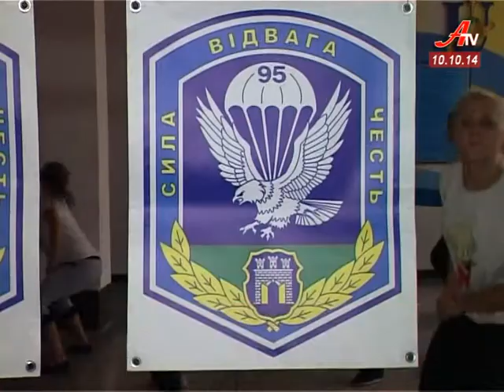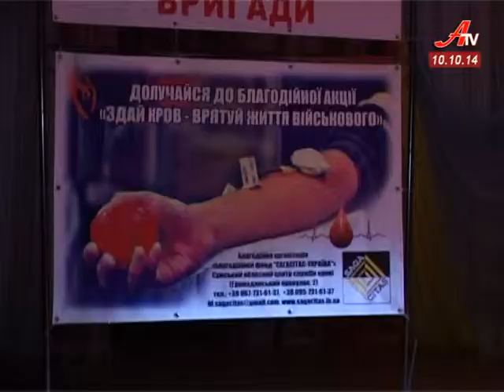Сумські музиканти – військовим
В рамках безстрокової акції «Здай кров – врятуй життя солдату» у стінах СумДУ пройшов благодійний концерт, участь в якому взяли відомі сумські рок-гурти. Виручені від заходу кошти підуть на лікування поранених і теплі речі для військових 95-ої окремої високомобільної бригади.